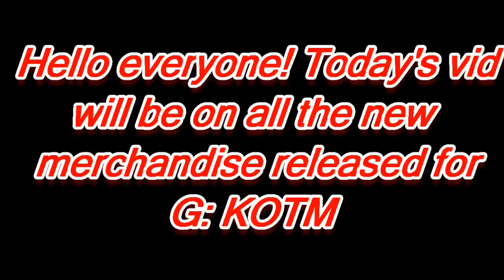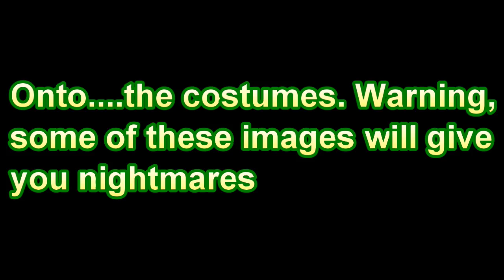Godzilla King of the Monsters Costumes, Toys, Masks & Books!